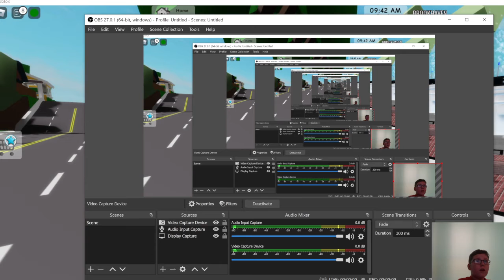NEW UPDATE IN BROOKHAVEN [Roblox]